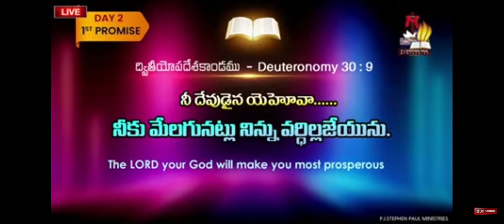life changing experience in 3day fasting prayers